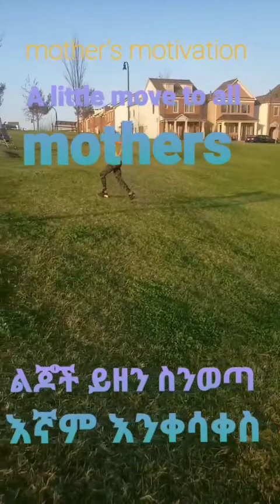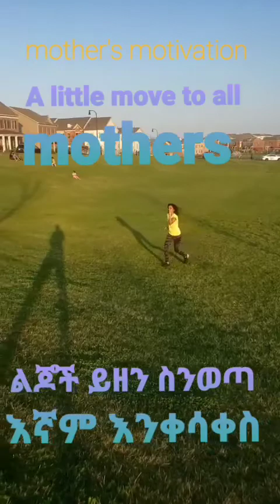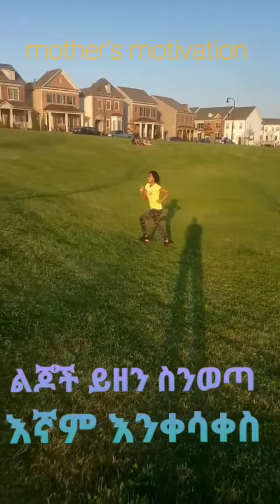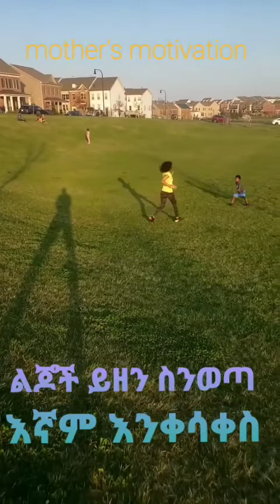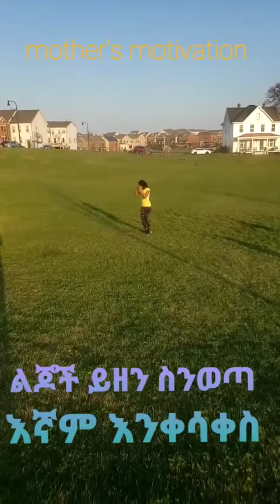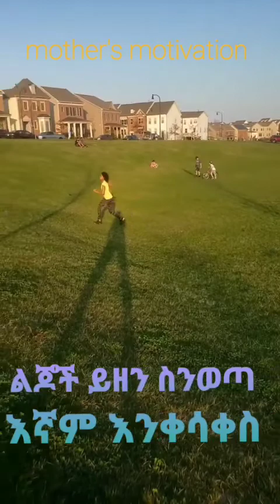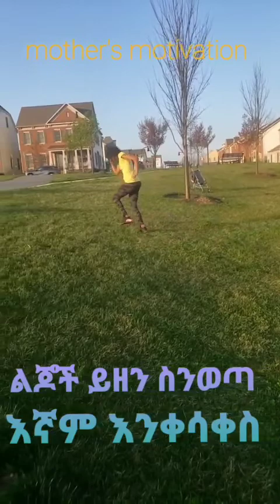Mother of 3 motivation for mothers/ የሶስት ልጆች እናት ለእናቶች መልካም ምክር / በእስፖርት ዙሪያ።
ተመልካቾቼ ሰላም ለሁላችሁ ይሁን ስለድጋፋችሁ እግዚአብሔር ይስጥልኝ ።አሁንም ድጋፋችሁ አይለየኝ ። አዲስ የሆናችሁ ሰብስክራይብ፣ ደውሏንም በመጫን ቤተሰብ ሁኑ። ሰላማችሁ ይብዛ።